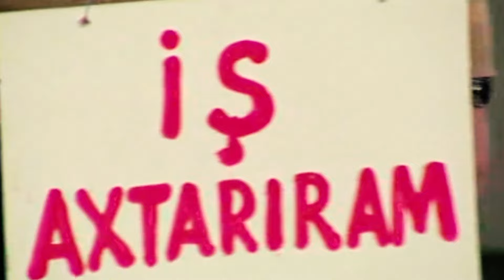Tek Sebir 3. Bölüm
Aparıcı: İlkin Hüseynzadə
Aktyorlar: Müşfiq Şahverdiyev , Anar Xəlilov , Fərda Amin , Elməddin Cəfərov
İdeya: Həsən Aliyev